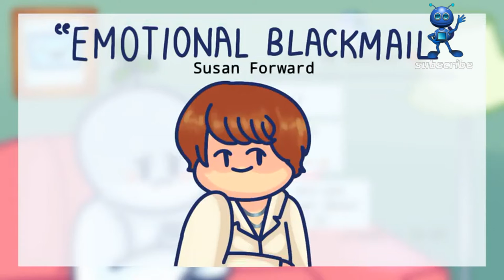8 Things Emotionally Immature People Do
How often do you find yourself saying or doing things without a second thought? Are you in control of your emotions or do you often react immediately to your surroundings? Emotional maturity is more than a matter of age. It’s about the way you treat yourself and those around you. It doesn’t always come easy and you may even find yourself struggling with it for years. If you’d like to start trying to be a better, more emotionally mature person today, then here are a few things an emotionally mature person doesn't do.

Credit:
Writer: Chloe Avenasa
Script Editor: Isadora Ho
Script Manager: Kelly Soong
VO: Lily Hu
Animator: art1st1cly (new animator)
YouTube Manager: Cindy Cheong